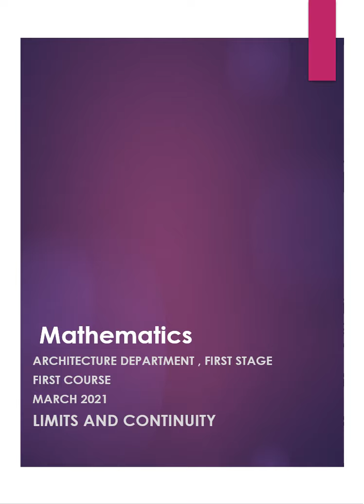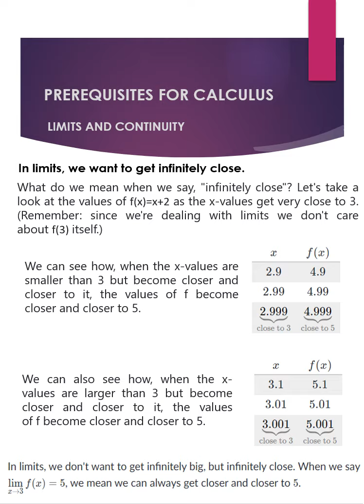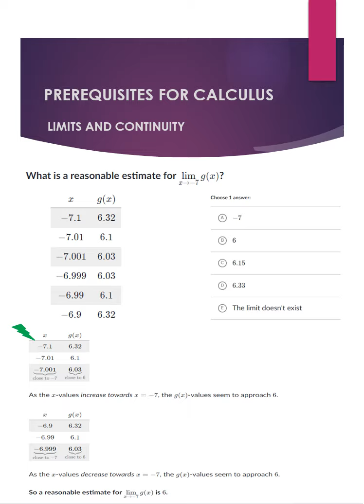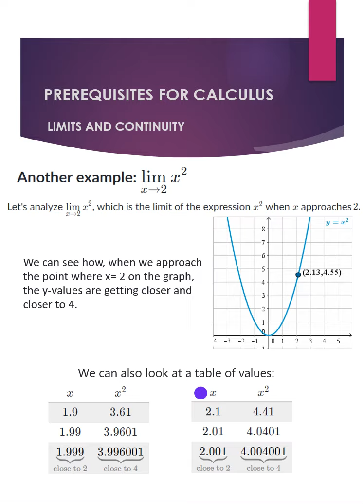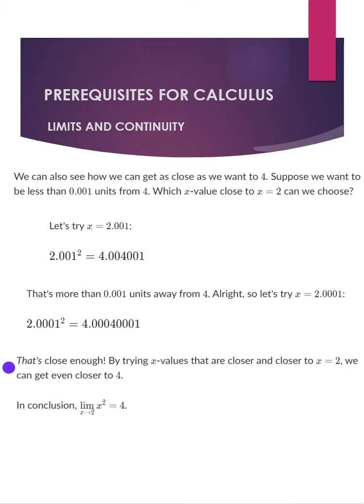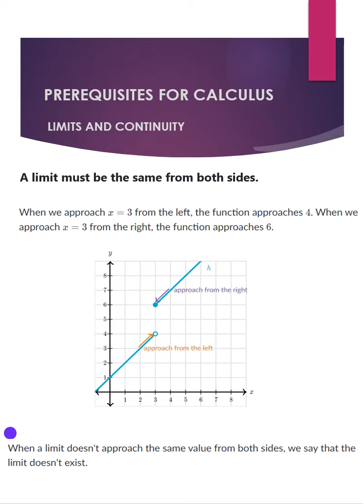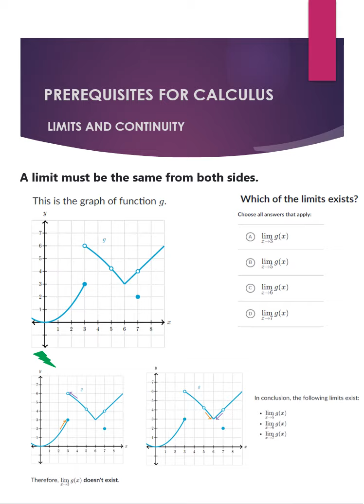Mathematics (Limits and continuity - Lec9)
Architecture Department
Mathematics
First Stage
Chapter Two - Lecture Nine (Limits and continuity )